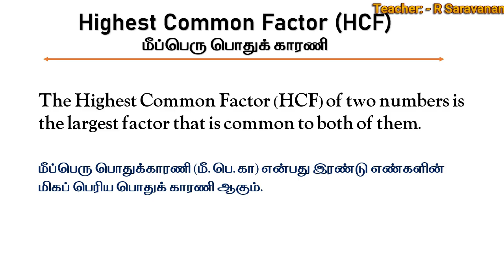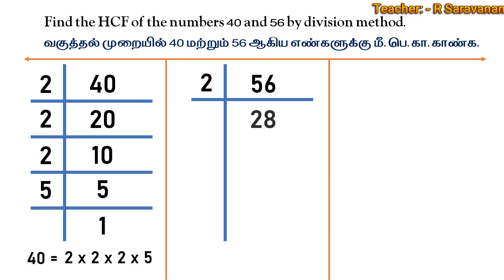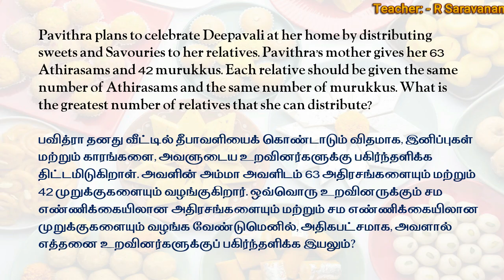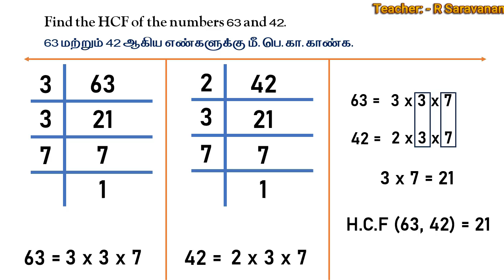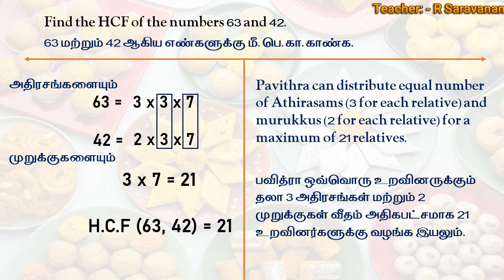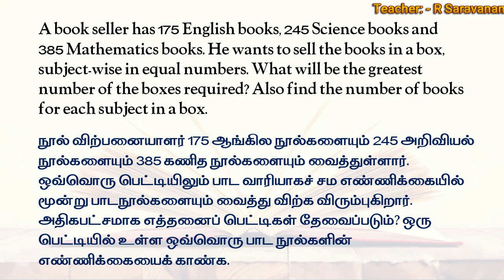Find HCF in MINUTES with Top Math Expert's SIMPLEST Method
இந்த வீடியோவில் நாம் HCF (Highest Common Factor) அல்லது அதிகபட்ச பொதுக்காரணி என்பதைக் குறித்து விரிவாக கற்றுக்கொள்ளப் போகிறோம்.
வீடியோ தொடக்கத்தில் ஒரு சிறிய பிரச்சனை (problem) கொடுக்கப்பட்டுள்ளது, அதன் பதில் உடனே சொல்லப்படவில்லை. அதற்கு பிறகு HCF பற்றிய வரையறை (definition) மற்றும் உதாரணங்களுடன் (examples) விளக்கம் கொடுக்கப்பட்டுள்ளது.

பின்னர் வீடியோவின் இறுதியில், முதல் பிரச்சனையின் பதில் Division Method மூலம் காண்பிக்கப்படுகிறது.
அதன் பின் மற்றொரு பிரச்சனை பார்வையாளர்களுக்காக unsolved problem ஆக விட்டுவைக்கப்படுகிறது, அதை நீங்களே முயன்று தீர்க்கலாம்!

🧩 HCF என்றால் என்ன?

HCF (Highest Common Factor) என்பது இரண்டு அல்லது அதற்கு மேற்பட்ட எண்களின் அனைத்துப் பொதுக்காரணிகளில் மிகப் பெரிய எண் ஆகும்.
அதாவது, அந்த எண்களை முழுவதுமாக வகுக்கும் மிகப் பெரிய எண் தான் HCF.

In English:
HCF is the greatest number that divides two or more numbers exactly without leaving any remainder.

🔢 Division Method மூலம் HCF கண்டறிதல்:

Division Method Steps:

பெரிய எண்ணை சிறிய எண்ணால் வகுக்கவும்.

மீதியை (remainder) எடுத்துக் கொள்ளவும்.

இப்போது, முந்தைய divisor ஐ மீதி (remainder) மூலம் மீண்டும் வகுக்கவும்.

இதை மீதி 0 ஆகும் வரை தொடரவும்.

மீதியாக வரும் கடைசி divisor தான் HCF.

Example (உதாரணம்):
Find HCF of 84 and 60.

84 ÷ 60 → remainder = 24
60 ÷ 24 → remainder = 12
24 ÷ 12 → remainder = 0

✅ HCF = 12

தமிழில் விளக்கம்:
84 ஐ 60-ஆல் வகுத்தால் மீதி 24.
60 ஐ 24-ஆல் வகுத்தால் மீதி 12.
24 ஐ 12-ஆல் வகுத்தால் மீதி 0.
அதனால், HCF = 12 என்பது தெளிவாகிறது.

💡 வீடியோவில் காணப்படும் பகுதி:

1️⃣ தொடக்கத்தில் ஒரு பிரச்சனை (Problem) கொடுக்கப்படுகிறது — பதில் சொல்லப்படாது.
2️⃣ அதன் பிறகு HCF வரையறை (Definition) தமிழிலும் ஆங்கிலத்திலும்.
3️⃣ இரண்டு எண்களுடன் விளக்கம் (Example Explanation).
4️⃣ ஆரம்ப பிரச்சனையின் தீர்வு Division Method மூலம் காட்டப்படுகிறது.
5️⃣ கடைசியில் மற்றொரு புதிய பிரச்சனை (Unsolved Question) கொடுக்கப்படுகிறது, அதை நீங்களே முயற்சி செய்யுங்கள்!

🧠 பயன்கள் (Uses of HCF):

எண்களை எளிதாக்க (Simplify Numbers)

Fraction-களை குறைக்க (Reduce Fractions)

Ratio மற்றும் Proportion பிரச்சனைகளில் பயன்படுத்தலாம்

TNPSC, TET, NMMS போன்ற தேர்வுகளில் அடிக்கடி கேட்கப்படும்

Arithmetic & Aptitude பகுதிகளில் முக்கியமானது

🏫 இது யாருக்கு பயனுள்ளதாக இருக்கும்:

✅ பள்ளி மாணவர்கள் (Classes 6 to 10)
✅ ஆசிரியர்கள் மற்றும் பயிற்சி மாணவர்கள்
✅ போட்டித் தேர்வுகளுக்குத் தயாராகும் மாணவர்கள் – TET, TNPSC, NMMS, Trust Exam, SSC, RRB
✅ கணிதம் கற்றுக்கொள்பவர்கள் அனைவருக்கும்

✏️ வீடியோவின் சிறப்பு அம்சங்கள்:

பிரச்சனையை முதலில் சிந்திக்க வைத்தல்

வரையறையை எளிதாக விளக்கம்

இரண்டு முறைகள் மூலம் தீர்வு

சிறிய trick கள் மூலம் நினைவில் வைத்துக்கொள்ள வழி

கடைசியில் ஒரு புதிய பிரச்சனை (Unsolved Problem) – நீங்களே தீர்க்க முயற்சி செய்யுங்கள்!

🎓 நிறைவு (Conclusion):

இந்த வீடியோவின் மூலம் நீங்கள் கற்றுக்கொள்ளப் போவது:
✔ HCF என்பதன் பொருள் மற்றும் பயன்பாடு
✔ Division Method மூலம் HCF காணும் வழி
✔ Examples மூலம் புரிந்துகொள்வது
✔ போட்டித் தேர்வுகளில் இதன் பயன்பாடு

💡 வீடியோவின் முடிவில் கொடுக்கப்பட்ட பிரச்சனையை நீங்களே முயன்று தீர்த்து உங்கள் பதிலை கருத்துகளில் (comments) எழுதுங்கள்!

📌 மறக்காமல் செய்ய வேண்டியது:
📚 இன்னும் பல போட்டித் தேர்வு கணித வீடியோக்களுக்காக தொடர்ந்து இணைந்திருங்கள்!